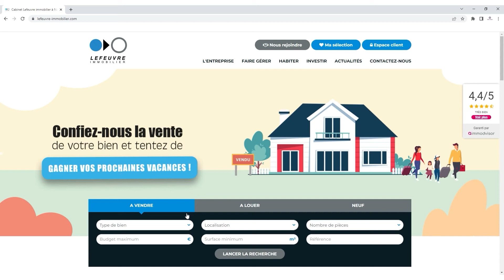PORNICHET - Proche Sainte-Marguerite, T2 à vendre !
Bel environnement pour ce T2 situé dans une résidence de standing. Vous serez séduit par ce RDC donnant sur une belle terrasse avec jardin clos privatif, à l'abri des regards et du bruit.
A 500 m du centre de STE MARGUERITE et des plages. Commerces et arrêt de bus à proximité. Il comprend : entrée spacieuse, cuisine A/E ouverte sur salon/séjour donnant sur terrasse avec jardins et espaces verts, chambre , salle d'eau avec WC. Place de parking en extérieur toute proche de l'appartement, local vélo et local poussette.

Ref. du bien : 71103P
N'hésitez pas à nous contacter pour visiter !